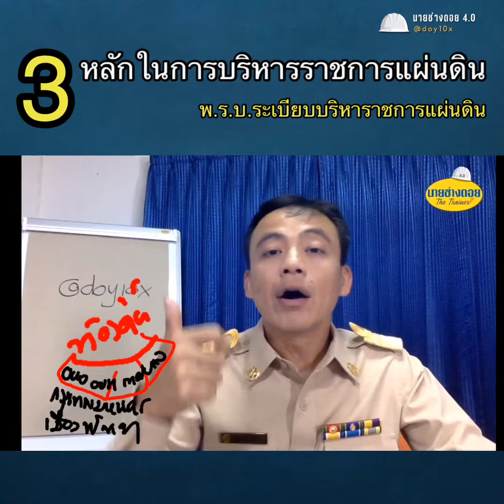เตรียมสอบท้องถิ่น ภาค ก หลัก สำคัญในการบริหารราชการแผ่นดิน